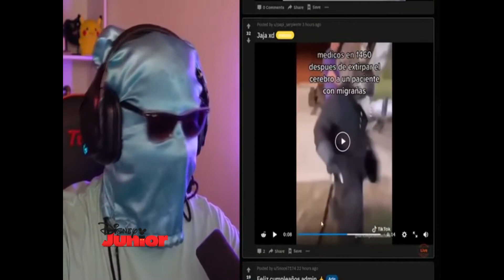(Censurado) Dylantero en Disney Jr. LA, 2016 (totally real and rare)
Pedido por alguien que llevaba perfil de vaca polaca (no recuerdo el nombre)